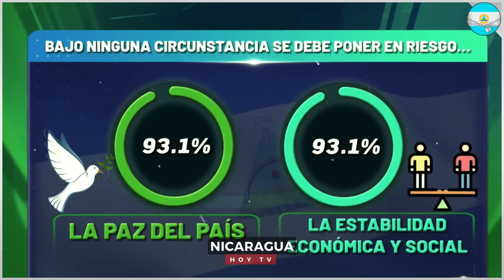🔴Nicaragua 19 de octubre 2024, Ultimas Noticias de Nicaragua 19 de octubre 2024, DANIEL ORTEGA